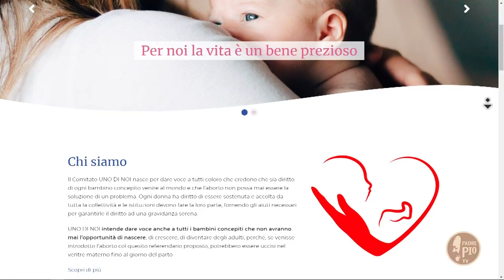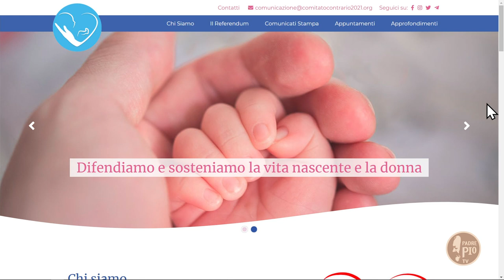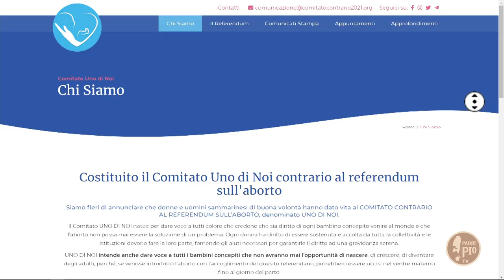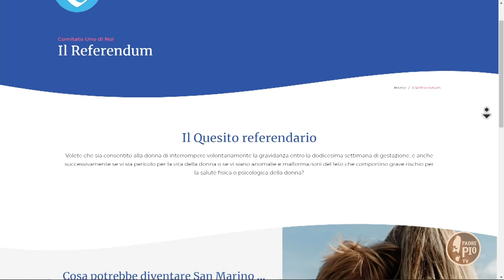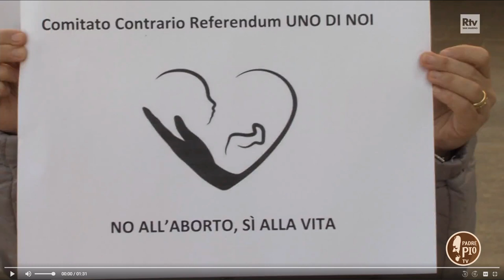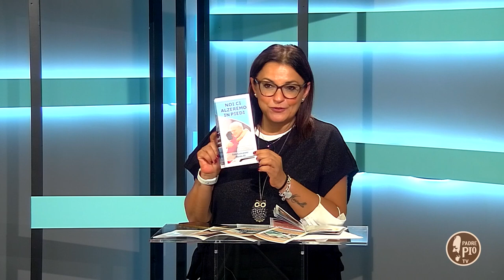Comitato in difesa della vita